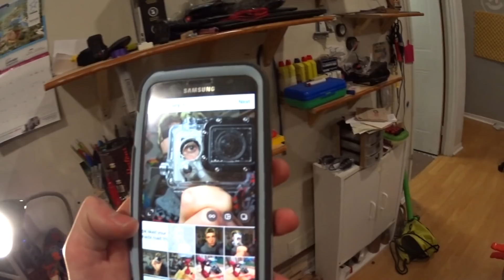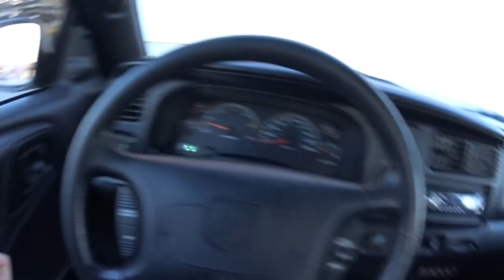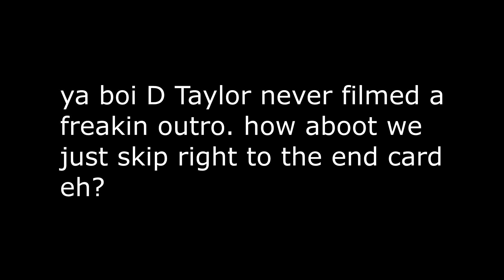600lbs of Snow Packed into a Truck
What a waste of my time piling so much snow and water into the box of my truck for some free extra weight lmaoooo. So today I shoveled some 600lbs of snow and ice out of my truck lol

Hey everyone! This is my passion, I love creating videos for all of you to enjoy!

FanMail Address:
Dylan Taylor
Tillsonburg, ON
CANADA
N4G 4H3

MY GEAR:
Main Camera
Secondary (Action) Camera
Vlog Tripod

? DOCTOR VOX - Endgame